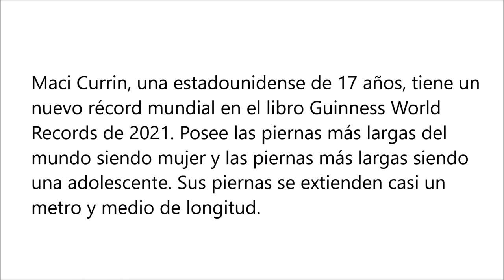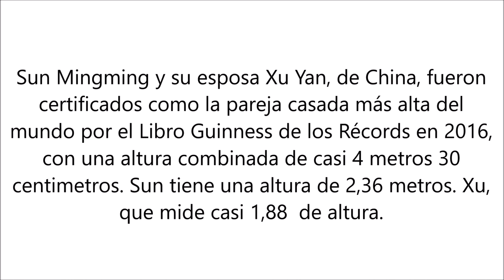Top 5 cuerpos con récords mundiales difíciles de creer (Part 1)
+Aquí:
Hola chicos todo bien?! Un nuevo vídeo de la serie Top 5! Hoy les muestro el !